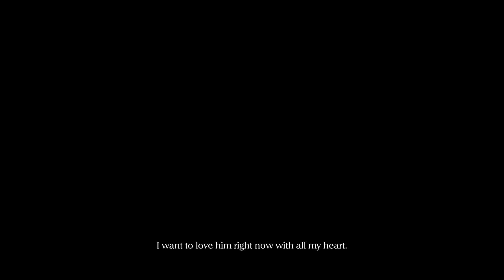Drakengard 3 Two's Chapter Verse 2 [DLC]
Expensive DLC from all 6 individual Intoners for little content.

First time playing through the game.

Prequel to Drakengard 1, but It doesn't really feel like. I wish they would have explained it better.

Combat is better, voice actors are awesome (Tara Platt, Yuri Lowenthal, Liam O'Brien),  Chapter selection is back again, etc.